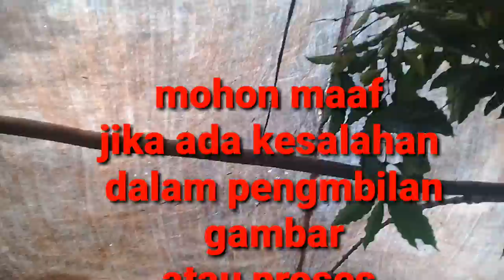Cara memanen buah kopi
Cara memanen buah kopi . Ini hanya sekedar mengabadikan momen